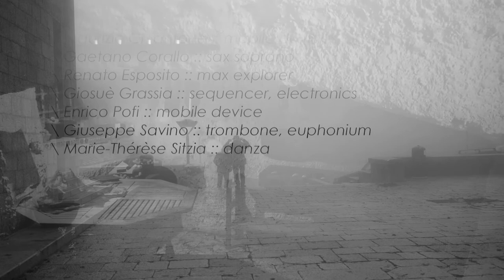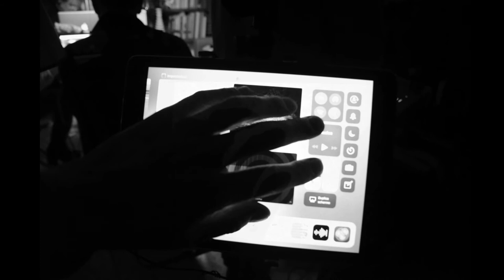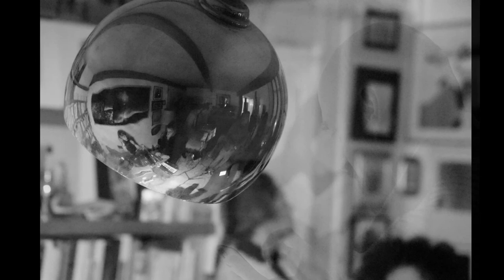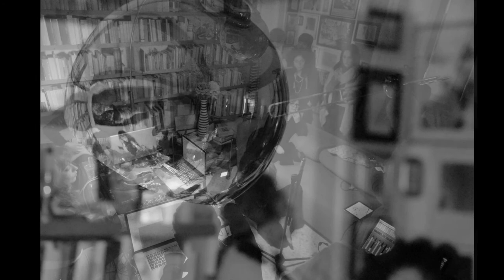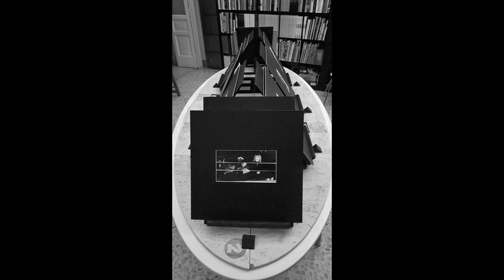Musica Velata | RUMINANZE 0016 | 2018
R    U    M    I    N    A    N    Z    E ©
scritture   collettive   multimodali
ricerca permanente sul suono, sull’arte, sui segni.

RUMINANZE©
Dal 2004 Ruminanze è il Laboratorio di scritture collettive multimediali di Blucode LAP, ogni esperienza di Ruminanze è distinta da un numero progressivo a quattro cifre.
Con Ruminanze si indaga sulla ri-mediazione tra linguaggi.
I diversi medium espressivi concorrono alla creazione di uno specifico luogo dello spazio e del tempo in cui coinvolgere attori e fruitori, un luogo in cui tecniche analogiche e digitali non vivono contrapposizioni per riaffermare il primato del pensiero, dell’idea.
Le scritture collettive costituiscono il presupposto fondante di Ruminanze, vissute come opportunità di rigenerazione creativa permanente di materiali ed esperienze; opportunità capaci di condurre ad esiti imprevedibili, per ritrovare in questi l’altro punto di fondamentale interesse: la coesistenza di casualità e progetto. Pertanto i progetti Ruminanze si costituiscono come ibridazioni, come momenti di interpenetrazione dei vari media.

by Maurizio Chiantone

lettura discreta della Candelora 8:1 | appunti sonori per un’estasi divina

Blucode Lap

\ Giacomo Michele Attruia :: sound mixing
\ Sabrina Carnevale :: sampling, djing
\ Maurizio Chiantone :: mobile devices, audiovisivi, altro
\ Gaetano Corallo :: sax soprano
\ Renato Esposito :: max explorer
\ Giosuè Grassia :: sequencer, electronics
\ Enrico Pofi :: mobile device
\ Giuseppe Savino :: trombone, euphonium
\ Marie-Thérèse Sitzia :: danza

Tribunali 138
Residenza fotografica Tribunali 138 | Associazione Noos

con la partecipazione straordinaria di Tarantina Taran

[Solo un mondo per rappresentare la mistica dei suoni
il loro scorrere è incessante
invisibile
libero.
Entropia incontrollabile
o
esocosmo armonioso?
Vive la luce
riflesso delle pulsioni elettriche cieche
vestita dal mistero del tessuto
rievoca senza sosta
le brutture del mondo.:: mc]

Video Editing | Montage :: Maurizio Chiantone

Photo :: Luciano Ferrara, Enrico Pofi, Gino La Gatta, Gabriella Imparato, Federica Grassia.